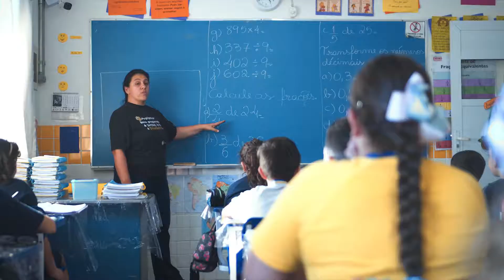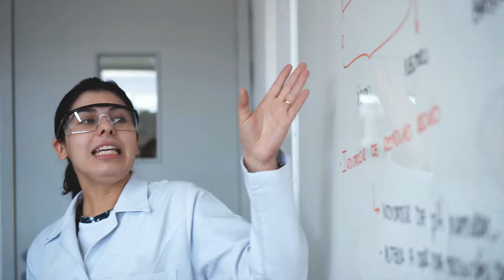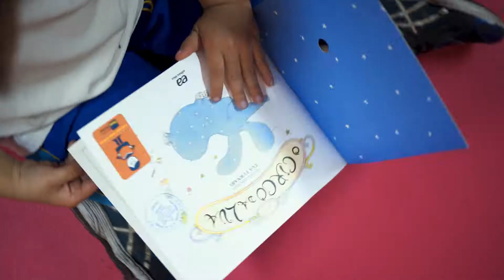[CASE] Vídeo Institucional - Colégio Dávilohn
Produzimos o vídeo institucional do Colégio Dávilohn, visando mostrar a potenciais clientes como é o dia-a-dia do colégio em sua diferenciada estrutura.